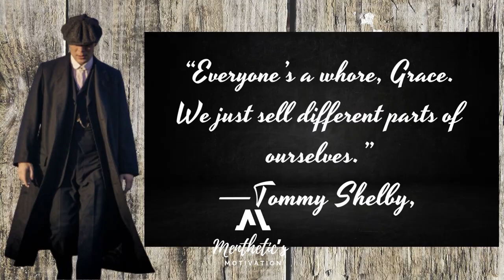Tommy Shelby quote to be a man I Menthetic's Motivation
Song : Time To Pretend - Lazer Boomerang

Hi ladies and gentlemen we are here to help everyone out there upgrade themselves , qualities and value . Hope you enjoy the video and most importantly this video have motivated you!